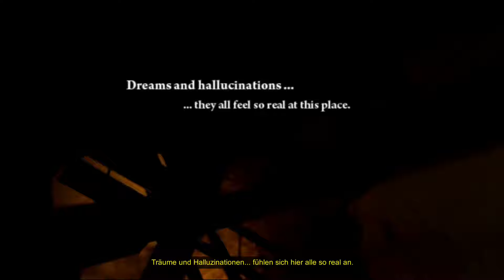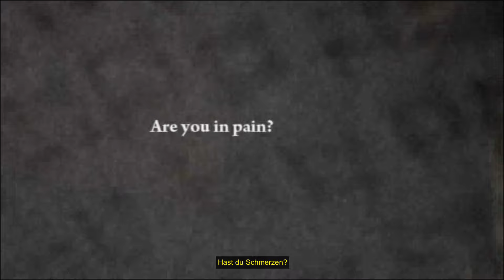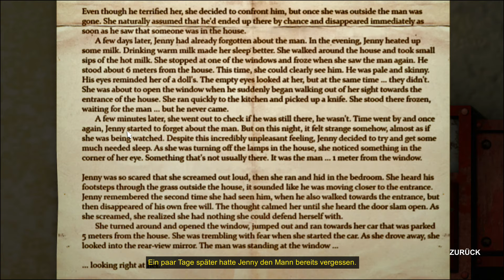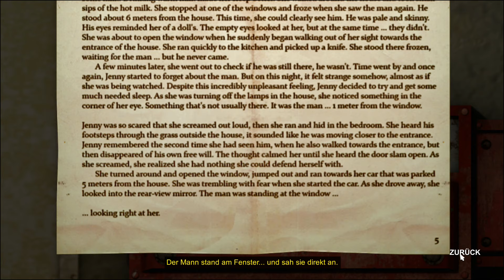Decay: The Mare Episode 1